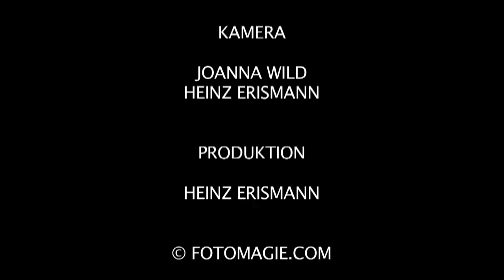ZÜRICH - GONTEN RETOUR, live auf der Wanderbühne Ledi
ZÜRICH - GONTEN RETOUR
live auf der Wanderbühne Ledi Oberegg AI

Film von Heinz Erismann

Eine Begegnung von
Matthias Lincke's Stägriif
mit der
Stegreifgruppe Gonten

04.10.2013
Wanderbühne Ledi Oberegg AI

Wenn "Giigämaa" Matthias Lincke mit Stägriif auf die Blaskapelle der "Stegräfler" Gonten trifft, begegnen sich sehr unterschiedliche Spielarten des Stegreif-Spiels. Innovation und Tradition reichen sich die Hände und verbinden sich zu einem nie zuvor gehörten Konglomerat, welches von volkstümlicher Blasmusik bis zum Free Jazz reicht. Aufbauend auf den Traditionen der Appenzeller Stegreif-Blasmusik und des Rugguserli, andererseits auf verschiedenen in der Jazz-Geschichte herangereiften Spielarten von Improvisierter Musik, durchloten die vereinten Stegreif-Spezialisten die Möglichkeiten spontaner Kreation und Gestaltung.

Stägriif Zürich:

Matthias Lincke (Geige, Gesang)
Michael Jaeger (Tenorsaxophon, Klarinette)
Luca Sisera (Kontrabass)
Sheldon Suter (Schlagzeug)

Stegreifgruppe Gonten:

Martin Manser (Cornet)
Sepp Rusch (Cornet)
Sepp Fritsche jun. (Cornet)
Katrin Städler (Es-Horn)
Patrik Fritsche (Posaune)
Sepp Fritsche sen. (Bariton)
Patrik Fritsche (Euphonium)
Roman Manser (Euphonium)
Markus Rusch (B-Bass)

Pro Helvetia, Fachstelle Kultur Kanton Zürich, Popkredit Stadt Zürich, Schweizer Interpreten Stiftung, Migros Zürich, Kanton Appenzell Ausserrhoden, Kanton Appenzell Innerrhoden
Fotomagie.com Wienacht

Kameras:
Joanna Wild, Heinz Erismann

Gesamtproduktion:
Heinz Erismann, Wienacht

2013 Copyright by
Heinz Erismann
Fotomagie.com